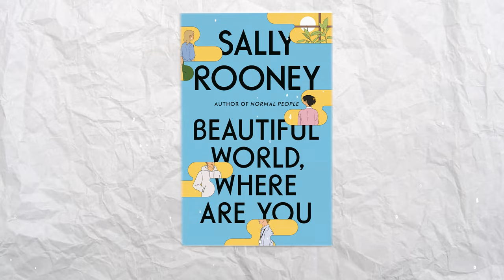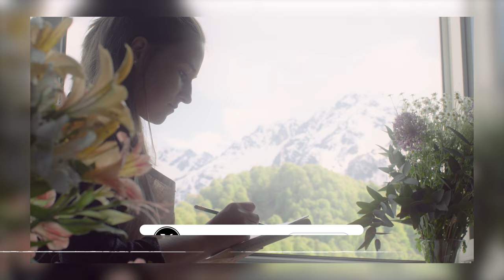Soundarya Balasubramani on how she got into Writing, her Journey, NIT Tiruchirappalli, Crowdfunding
“I realised I got to do what I love and I got paid for it.” Watch as the author of ‘Unshackled’ and ‘Admitted’, Soundarya  talks about her feelings after raising an investment for her second book along with her journey into writing and remarkable memories of NIT Tiruchirappalli.